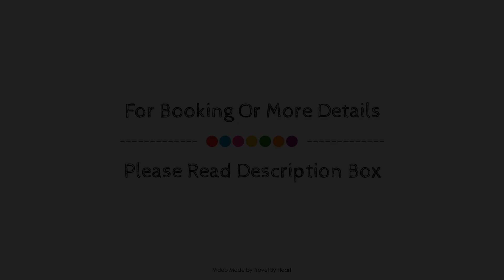Hotel Neomagna, Madrid, Spain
About Property:
Stop at Hotel Neomagna to discover the wonders of Madrid. Offering a variety of facilities and services, the hotel provides all you need for a good night's sleep. Service-minded staff will welcome and guide you at the Hotel Neomagna. Each guestroom is elegantly furnished and equipped with handy amenities. Entertain the hotel's recreational facilities, including fitness center, solarium. Convenience and comfort makes Hotel Neomagna the perfect choice for your stay in Madrid.
Searching For
1. Hotel Neomagna - Madrid
2. Hotel Neomagna - Madrid Virtual Tour
3. Hotel Neomagna - Madrid Rooms
4. Hotel Neomagna - Madrid Amenities
5. Hotel Neomagna - Madrid Videos
6. Hotel Neomagna - Madrid Offers
7. Hotel Neomagna - Madrid Deals
Audio Credit:
Track Title: Subway Dreams
Artist: Dan Henig